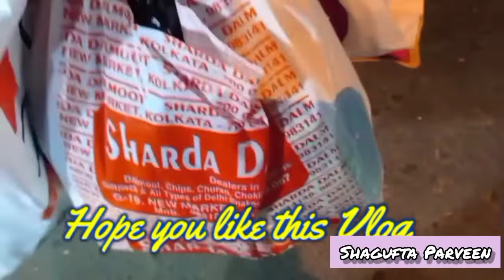Let's explore Esplanade | Esplanade shopping Vlog | Best and cheap street shopping place in Kolkata